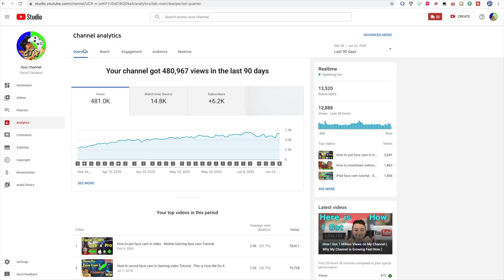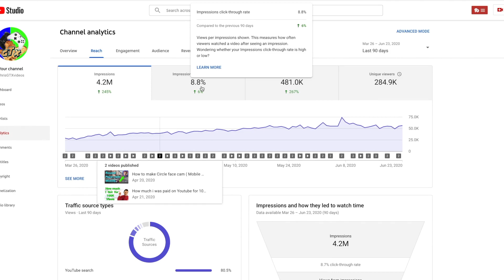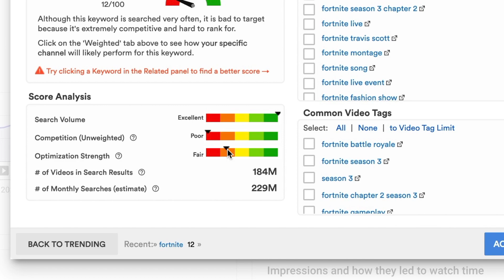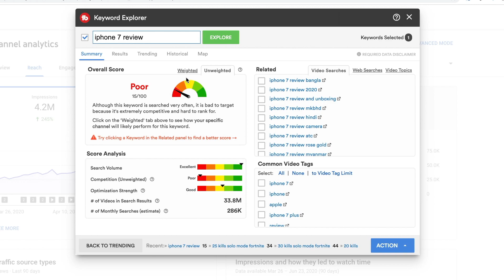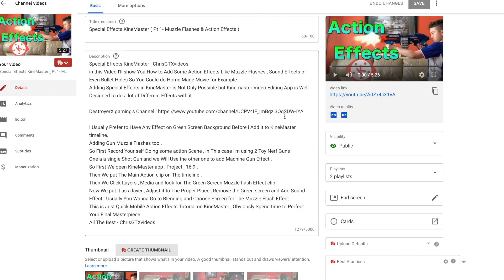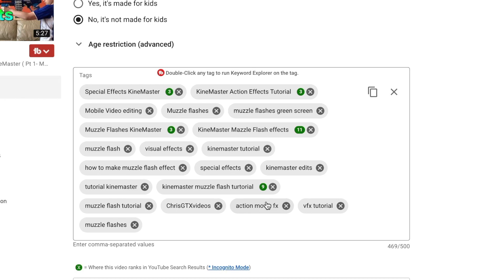WHY NO ONE CAN FIND YOUR VIDEOS ( How to Get Your Videos to Show Up in Youtube Search )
WHY NO ONE CAN FIND YOUR VIDEOS | ChrisGTXvideos
So Why no One can Find Your Videos , There might be few reasons for that.

That's why I'll show You exactly How Your videos can show up in Youtube Search and Be discovered so other People can Find Your Videos besides Your Fans Who are Already on Your Channel AKA Subscribers.
For Every 1 Minute that You're Watching a Youtube Video for example there is 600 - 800 Hours of Content Uploaded on This Platform again so Basically There is A lot of Competition.
I'm just saying it because for people to Find your Videos You'll need Few Steps First .
You Need to Have Most of Your Channel Traffic AKA views Come From Search , Suggested or Brows features.
That's why Good Titles Titles are Very Important , You might wanna Get Some free Youtube Extention Tool like TubeBuddy
that's gonna help You with titles, Next You Need Good Thumbnails so People will Click Your Videos after They type The Title , these 2 will increase Your Click thru rate so potentially Youtube can Show your Videos to Even more people.
This is How to Get more Views Tutorial Video.